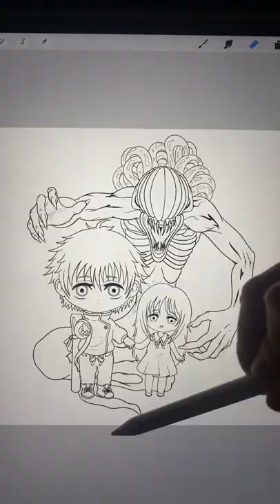Jujutsu Kaisen Drawing | Yuta Okkotsu | Color Reveal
Jujutsu Kaisen Drawing | Yuta Okkotsu | Color Reveal 呪術廻戦